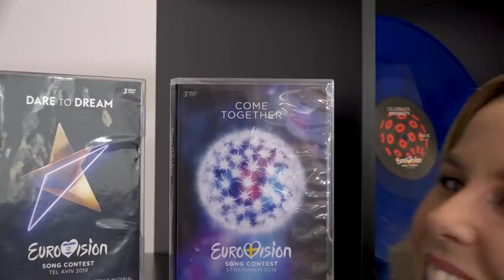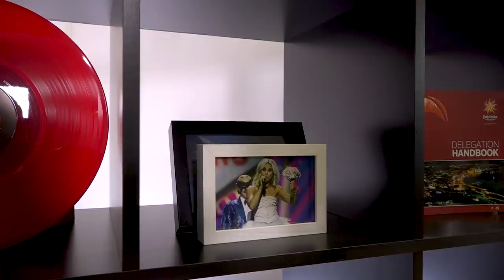Krista Calling - Episode 2 - Playing With Numbers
Eurovision.tv’s intrepid reporter Krista Siegfrids tells you all about the artists participating in the Eurovision Song Contest 2021.

Do you know how many languages are represented at the Contest? Who of 39 artists has performed on the Eurovision stage before? And how will former Junior Eurovision participants Destiny and Stefania do at Eurovision?

Throughout May, the Marry Me singer will host the exclusive backstage series Krista Calling, covering every square inch of the Contest from the turquoise carpet to the Grand Final, leaving no shred of confetti unturned to bring you all the biggest stories, gossip and drama.

Expect new episodes on 15, 17, 19 and 21 May!